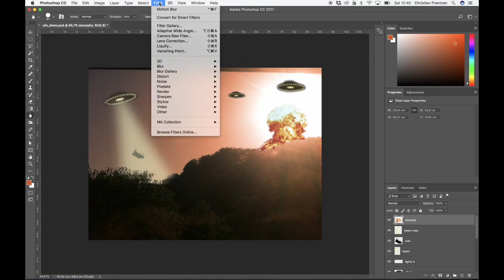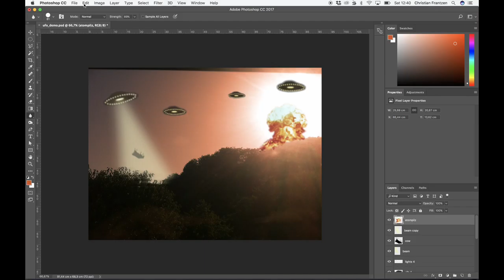15 - Explosion ajustieren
nachdem wir die UFOs ajustiert haben, verbessern wir die Explosion